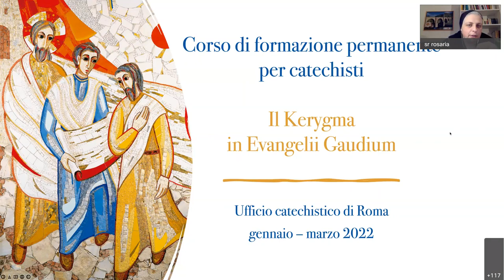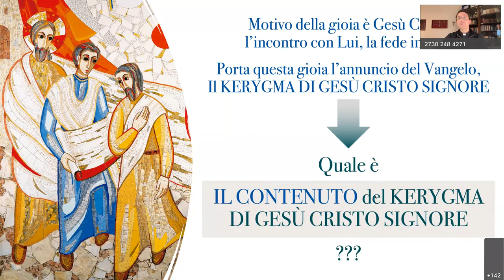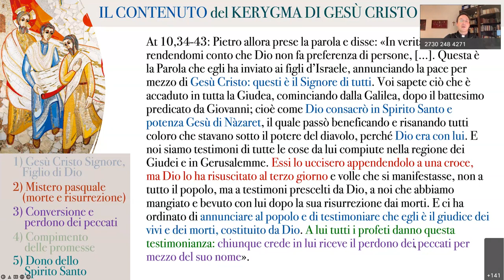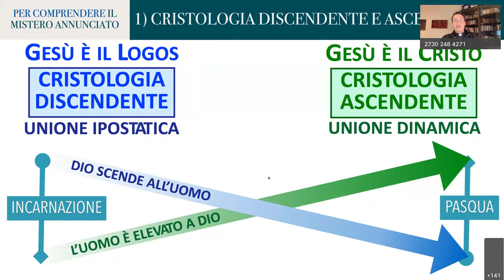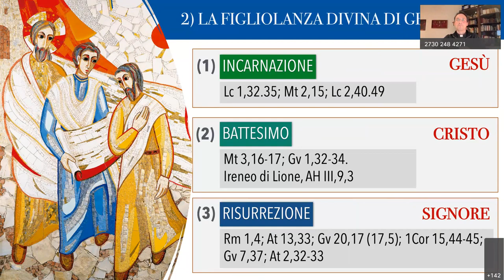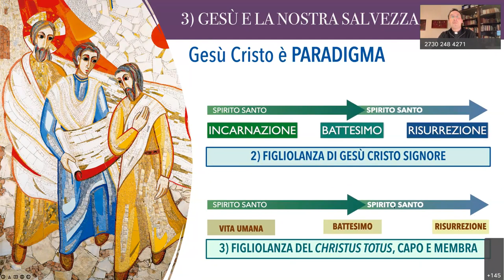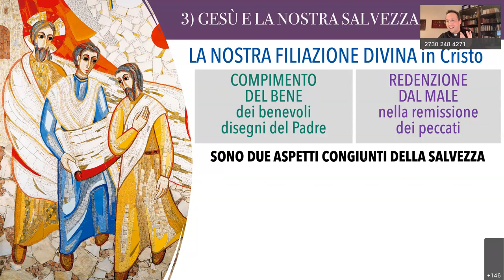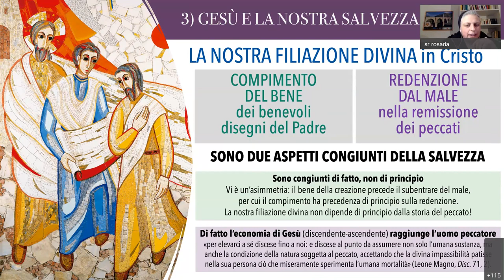Formazione Catechisti 2022 - Il Kerygma in Evangelii Gaudium 3 - don Davide Lees - Cristo Signore